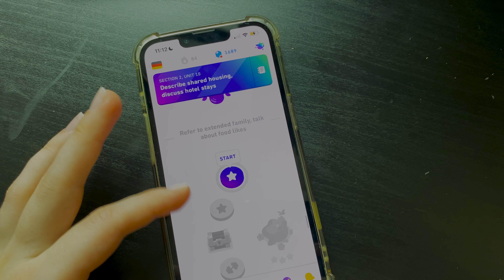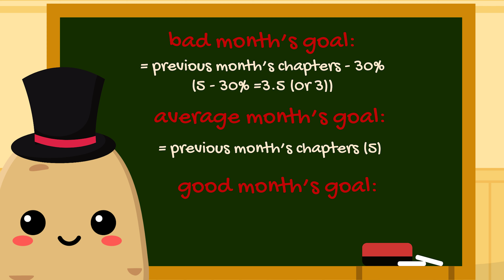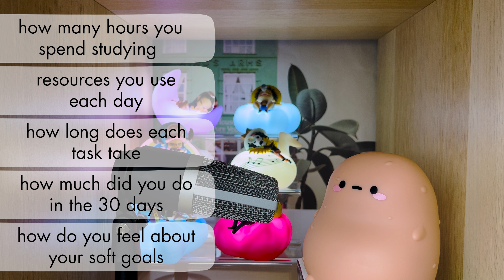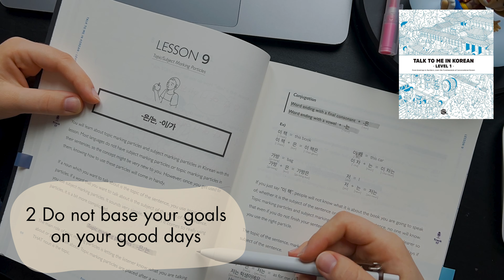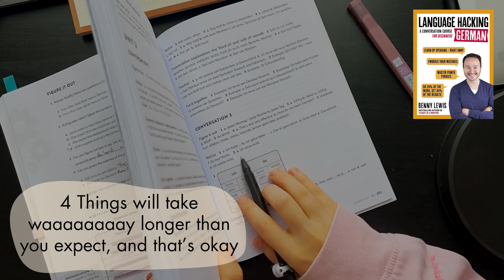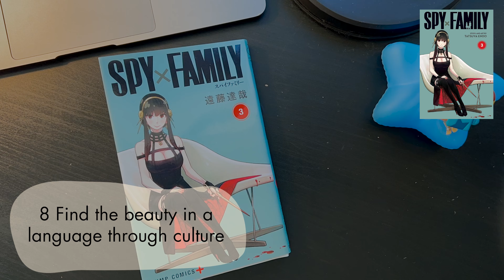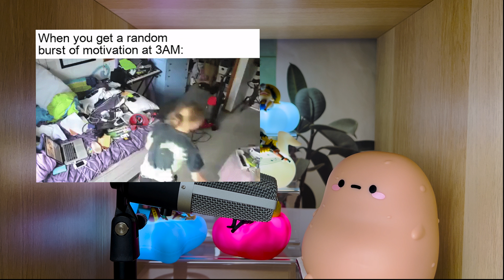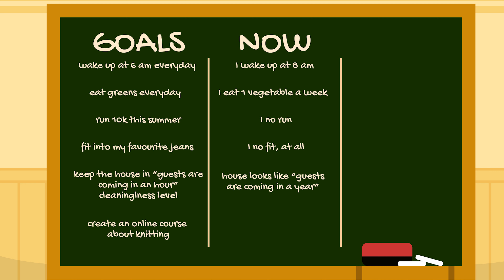Setting Great Goals and Creating Great Habits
Hi friend! I hope this video was helpful!
I am going to leave some useful links down here:)

SWOT Analysis (this is a bit broad, but I hope you can figure it out with language learning)